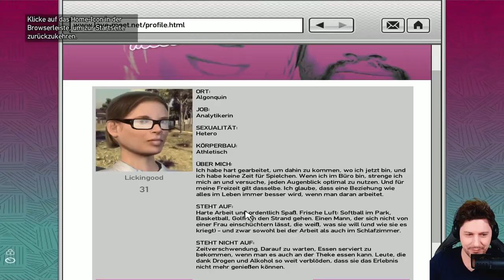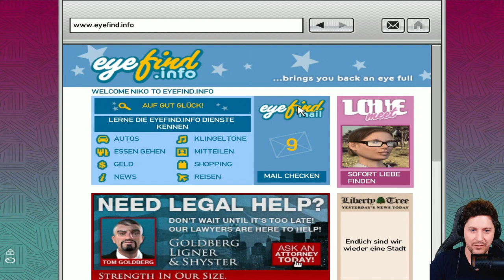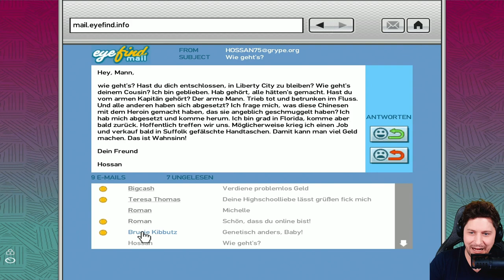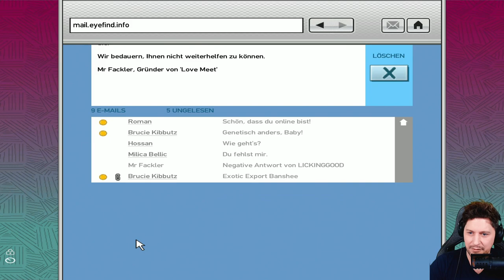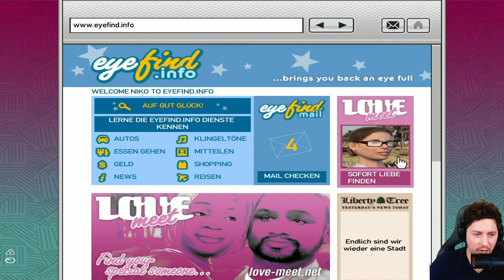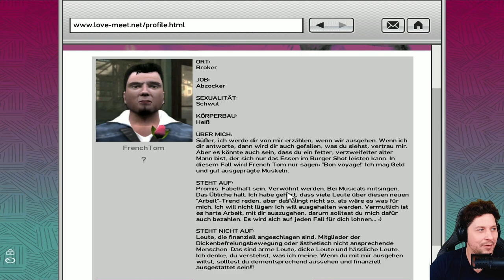Mit dem RocketBeans-Radio durch Liberty City Cruisen! - GTA 4 mit Simon - Part 2 - GAME MON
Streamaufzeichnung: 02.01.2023